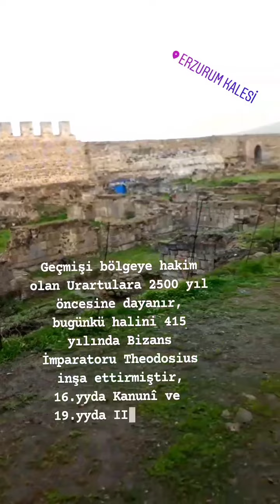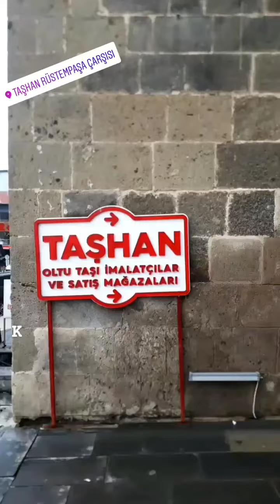ERZURUM KALESİ-TARİHİ CAMİLER VE MEDRESELER.